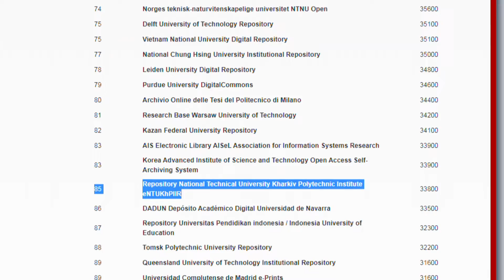Електронний архів ХПІ - один з кращих у світі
Електронний архів Харківського політеху визнали одним з сотні кращих у світі. У рейтингу книгозбірень інститутів за квітень він посів 85 місце, повідомили у пресслужбі вишу. У бібліотеки ХПІ – третій результат серед українських закладів. До сотні також увійшли архіви Сумського університету та Львівської політехніки.